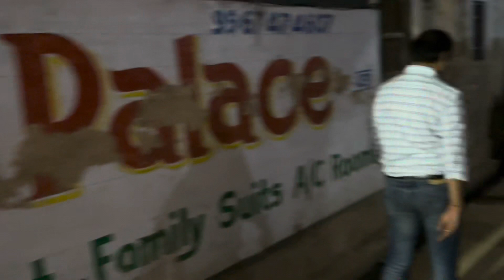Aakhirkar shyam baba ka bulawa aa he gya 🙏 soniyameena07 dailyvlogs